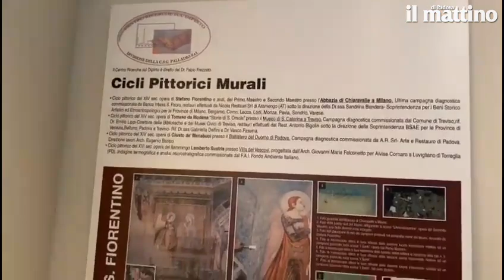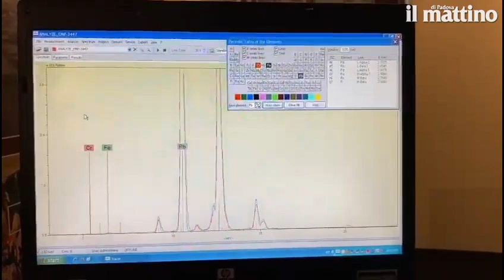Ecco come funziona la diagnosi rapida per scoprire i segreti dei dipinti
Diagnosi scientifica rapida per scoprire i segreti dei dipint. iIl centro di consulenza e diagnostica per i Beni culturali C.S.G. Palladio di Vicenza, presenta le sue nuove indagini stilistico - storiche rapide e non invasive sui dipinti, praticate con strumentazione portatile o in laboratorio. Le analisi (con strumenti portatili) riguardano la fluorescenza XRF per il riconoscimento dei pigmenti sulla base degli elementi chimici presenti; l'osservazione in luce ultravioletta per individuare firme nascoste, ritocchi, vernici; l'acquisizione di immagini in microscopia ottica digitale per analizzare le modalità esecutive del quadro o dell'affresco. Il risultato viene elaborato e commentato da esperti in chimica dei beni culturali e in storia dei materiali e delle tecniche artistiche, che entro un giorno lavorativo redigono un giudizio di attribuzione dell'opera a un'epoca e a un ambito geografico, esprimendo un parere sulla possibile autenticità e sull'eventuale necessità di ulteriori approfondimenti scientifici.(VIDEO BIANCHI)